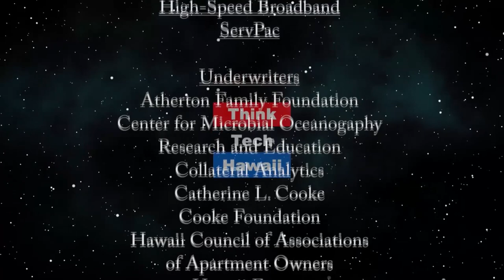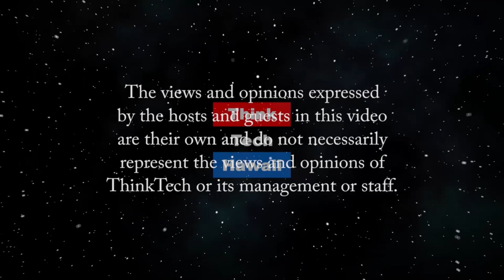Coronavirus 2019 Resources for your home & work (Navigating the Journey)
Seniors, plan ahead and be ready for survival.  Checklist to Get Your Household Ready.  The host for this episode is Marsha Joyner.  The guest for this episode is Martha Khlopin.